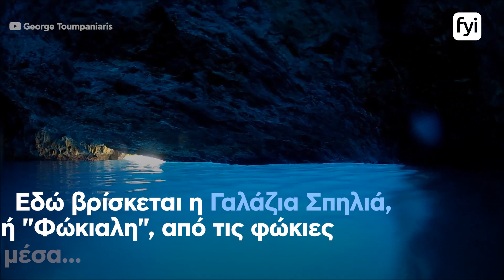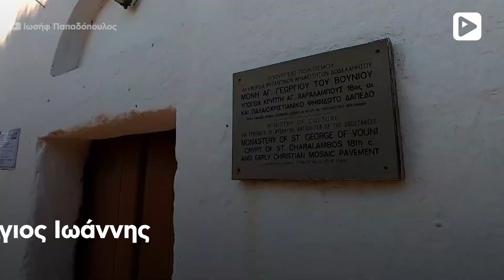10 πράγματα που δεν ξέρατε για το Καστελόριζο, ένα από τα πιο ιδιαίτερα νησιά της Ελλάδας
Μια λαμπερή πολύχρωμη κουκκίδα στη Μεσόγειο.

🏃‍♀️ Πέρνα μια βόλτα και από τα social μας!